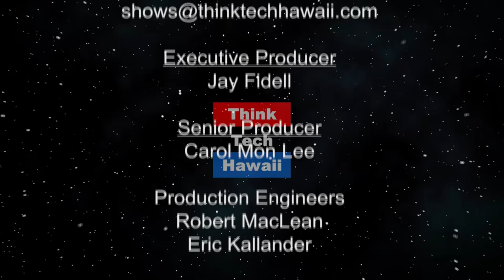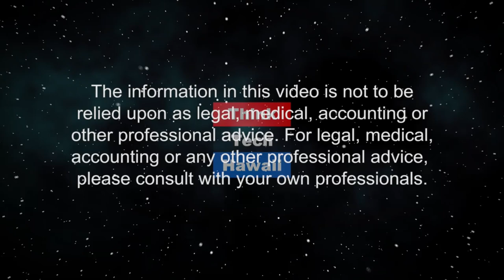HI Insurance & Financial Services Owner President Brandon Bell (Beyond the Lines)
Beyond Insurance.  We talk with Brandon about being the 2019 Hawaii Chamber of Commerce “Entrepreneur of the Year,” his company’s incredible growth, and why he’s successful. The host for this episode is Rusty Komori.  The guest for this episode is Brandon Bell.